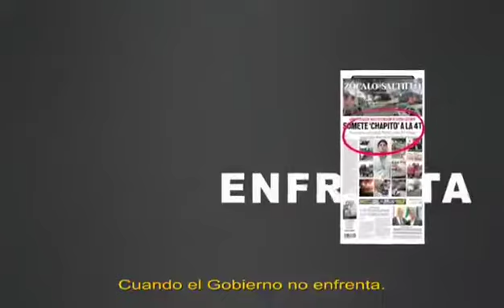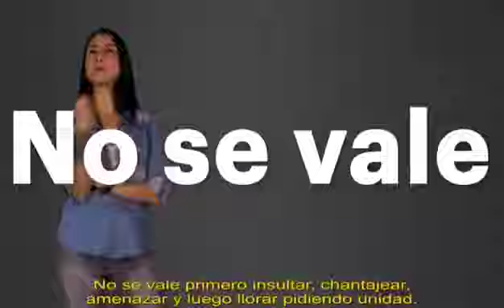Virtudes de la sociedad civil y los empresarios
Se describen las ventajas de unir y respetar a la sociedad, en vez de dividirla.